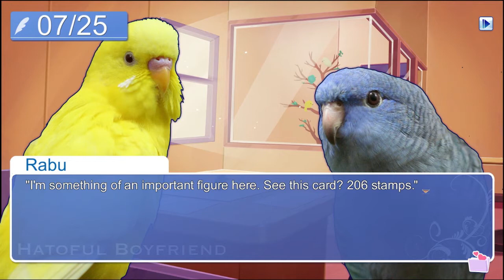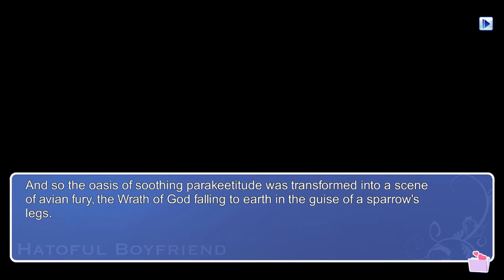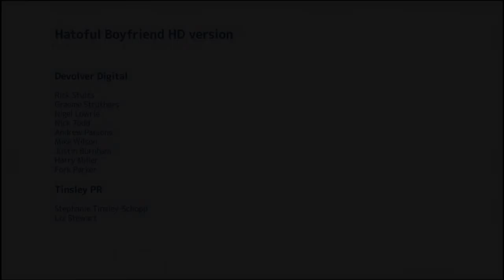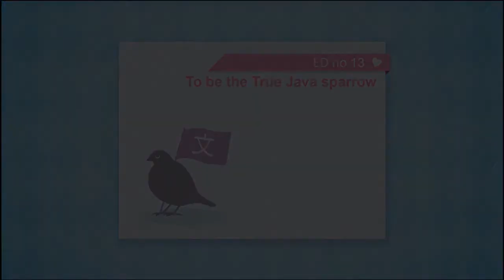Let's Play: Hatoful Boyfriend Part 3 Denglisch - Nerdcalypse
Wir arbeiten im Café und finden dort unsere Lebenserfüllung!
Alles ist perfekt bis wir im großen Finale DIESER Story (es gibt mindestens 13 verschiedene Enden lol) in einen harten Straßenkampf verwickelt werden!!!

gez.
Bacon Zack

Spiel: Hatoful Boyfriend
Plattform: Steam
Veröffentlichung: Sep 2014
Entwickler: Mediatonic, Hato Moa